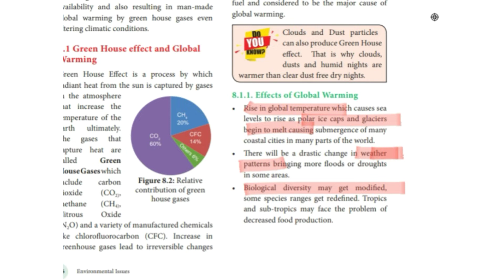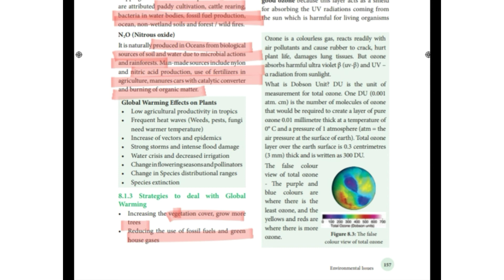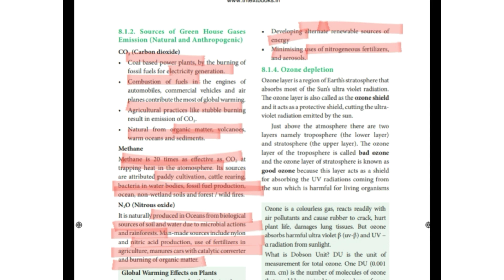Environmental issues | Global warming and green house effect | Part - 2 | Class 12 | Tamil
Hey learners,
    In this video, we discussed about the global warming and green house effect ( part - 2 )

1. Effects of global warming
2. Sorces of green house gases emission
3. Strategies to deal with the global warming